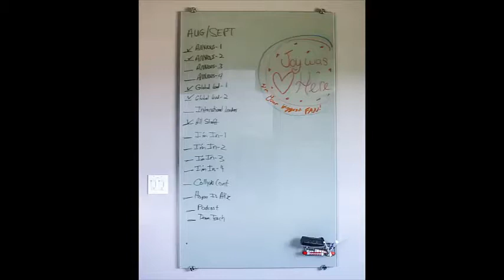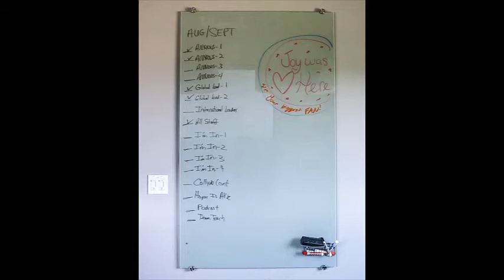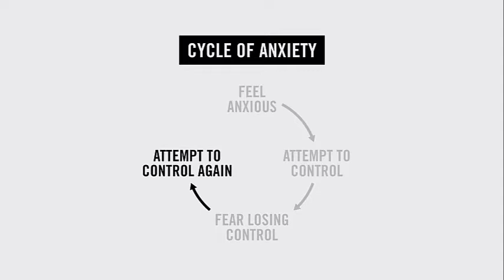Craig Groeschel (SPECIAL MESSAGE) "When The Battle Chooses You This Is How You Deal With It!" Apr 09